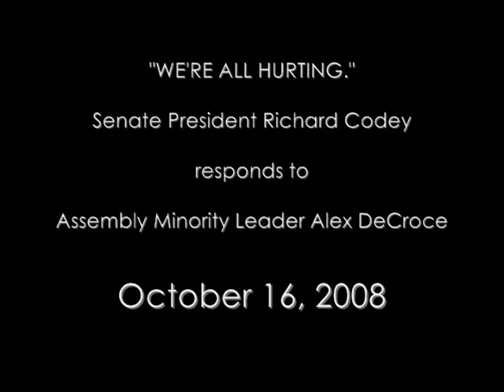"We're all hurting."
Senate President Richard Codey responds to Assembly Minority Leader Alex DeCroce following Gov. John Corzine's economic recovery address on October 16.